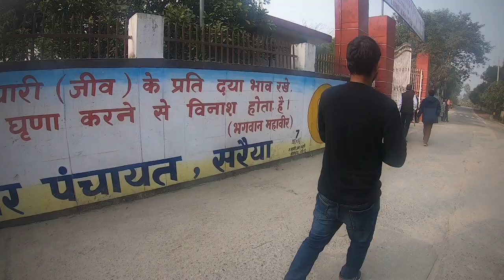Lord Mahavira Birth Place, Vaishali